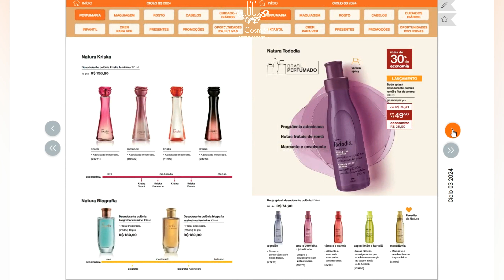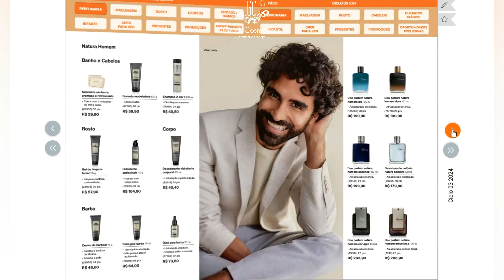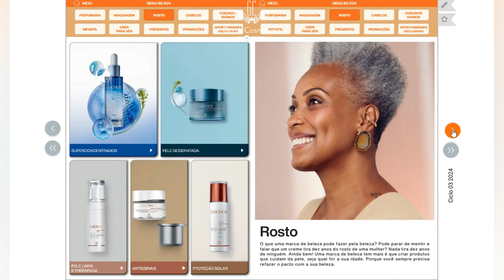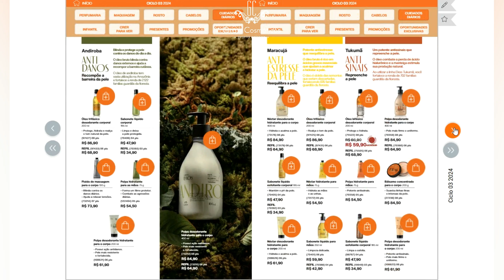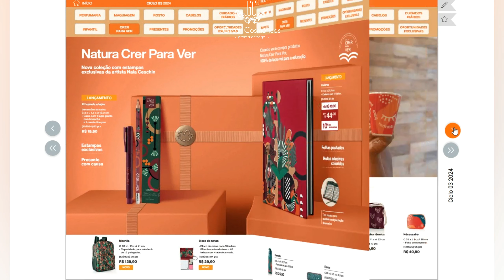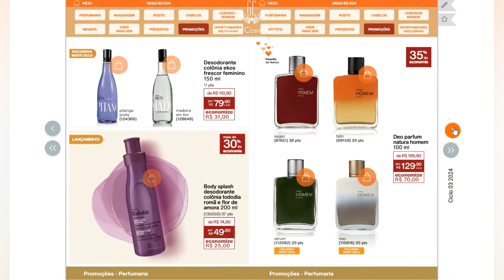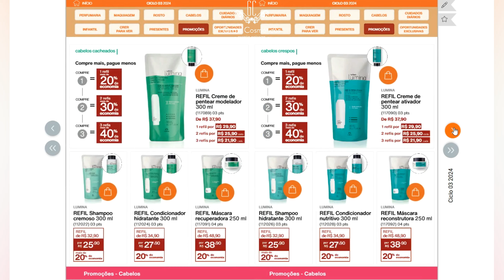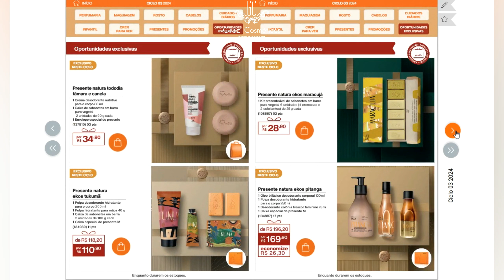NATURA 03/2024 - LANÇAMENTO DE CAPA LUNA OUSADIA - DOCE SUAVE PARA SEU DIA DIA